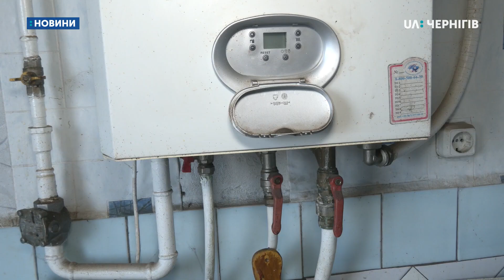Четверту добу без газу залишаються більше 700 будинків Коропського та Сосницького районів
Коли повернуть газ у 718 будинків Сосницького та Коропського районів поки не відомо. Про це Суспільному сказав головний інженер компанії «Чернігівгаз» Євген Денисенко. Це відбудеться після проведення зварювальних робіт і випробувань труби на герметичність. З п’ятниці  жителі  Понорниці, Авдіївки та Шабалинова живуть без газу. Через те, що трубу  під час обробки землі пошкодив трактор.